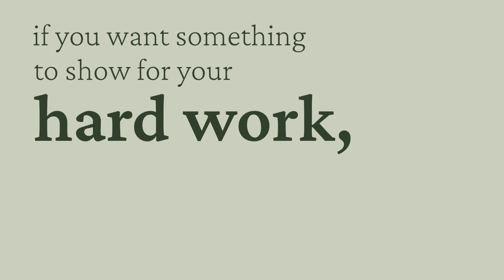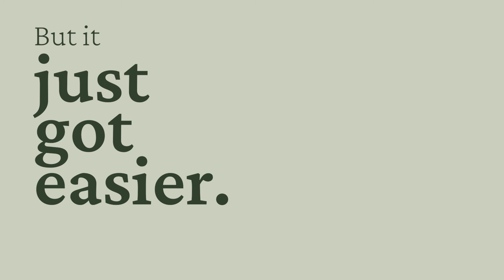Here's the thing... markets WILL crash | 7 Principles of Successful Investing with Dr. Richard Smith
Let’s be honest: the markets have been nuts lately. Memestocks, crypto, inflation. The crash of 2008 looming in the not-so-distant past. To say nothing of the crash of April 2020!

Confused? Afraid of huge losses? Good. A little fear is healthy.

If you don't know how to invest, you shouldn't … any more than you should fly a plane without a pilot's license. But if you want something to show for your hard work, you have to invest. And financial experts agree, the stock market is the best way to build long-term wealth.

WAY too many people are squandering wealth because they’re afraid the market will crash. Here’s the thing. Markets crash. They have before. They will again.

Warren Buffett started in 1956 with a hundred bucks. There have been more than 10 market crashes since then. Now he’s worth more than a hundred billion. So how did he go from a hundred to a hundred billion? He built that wealth by investing in the stock market – year after year, whether the markets were up or down.

You can and should be investing in the markets! But where do you start? Where do you get that pilot’s license? Where all the greatest investors started: at the beginning.

Don’t believe anyone who tells you they’ve got a secret investing trick that’ll let you retire in a year. Have you ever noticed that THEY haven’t retired?!  If you want what the world’s greatest investors have, then do what they do. Building wealth DOES take time and effort. But it just got easier.

Introducing a new way to invest... and actually, there’s nothing new about it! Learn the skills that the world’s greatest investors used to build THEIR fortunes. This has been out of reach for DIY investors… until now.

7 Principles of Successful Investing, an online course that will change your investing for good.